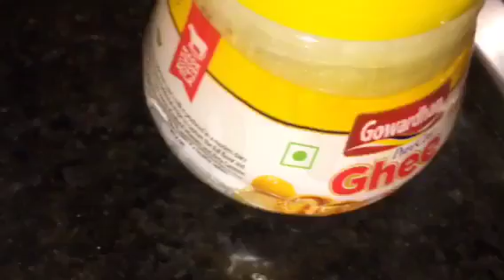2 Tasty Veg Recipes / Cucumber Salad/ Pulao Recipe Dhaba Style (Aparna’s MAGIC episode 396)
2 Tasty Veg Recipes / Cucumber Salad/ Pulao Recipe Dhaba Style